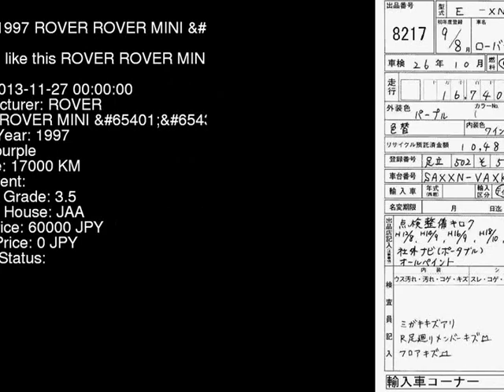1997 ROVER ROVER MINI XN12A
the Authority on JDMs since 2007!  . Details on this car from auction in Japan